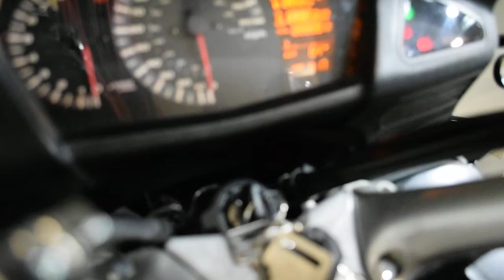2006 Honda ST1300 | Used motorcycle for sale at Monster Powersports, Wauconda, IL